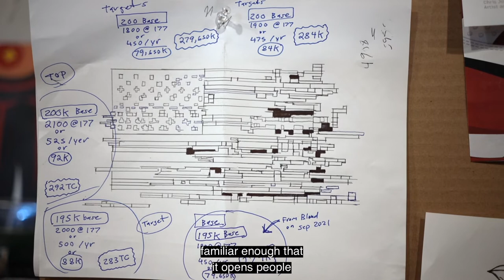We. The Culture: John Moore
John G. Moore Jr. strives to create transformative art, combining symbols, colors, and letters to critique the status quo and encourage the viewer to pause and reflect. Moore’s style includes color blocks, geometric patterns, and thick lines influenced by the graphic style of Pop art and hard-edge painting of the 1960s. He wants his art to be familiar but different and prompt difficult conversations that can reshape us and the world around us.